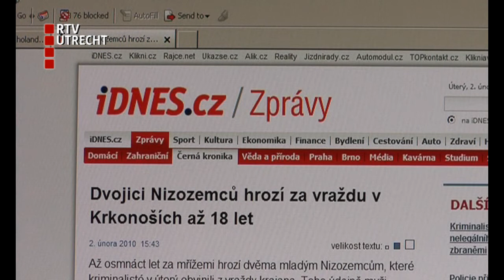Proces rond 'skimoord' begint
Het proces tegen de verdachten van de skimoord in het Tsjechische Žaclér kan beginnen. Dinsdagochtend werd duidelijk dat alle onderzoeken naar de moord klaar zijn of binnen een paar weken afgerond worden.
De zaak draait om twee mannen uit Soesterberg. Die worden verdacht van de moord op de 29-jarige Mike Oostinjen uit Amersfoort.
Hij kwam door messteken om het leven op de eerste dag van een gezamelijke skivakantie een jaar geleden.